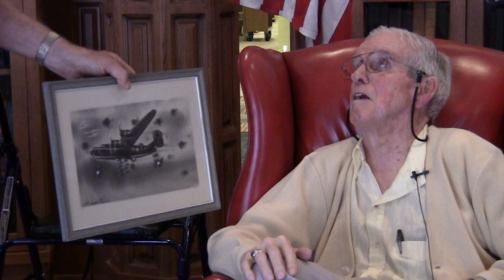Veterans History Project - Wilbur Johnston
Name: Wilbur Earl Johnston
Dates of Service: 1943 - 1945
Highest Rank: First Lieutenant
Branch: U.S. Army Air Corps
Conflict: World War II
Unit: 15th Air Force 304th Bomber Wing 456th Bomber Group 746th Bomber Squadron
Awards: Air Medal 3 Clusters and Two Distnguished Flying Crosses
Location of Service: Italy
Collection #: VHP/2016/504